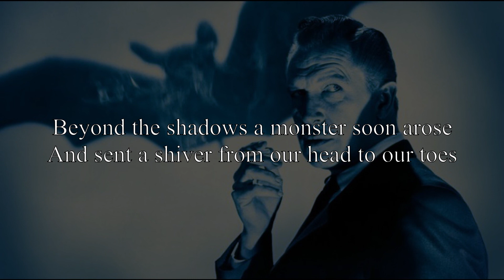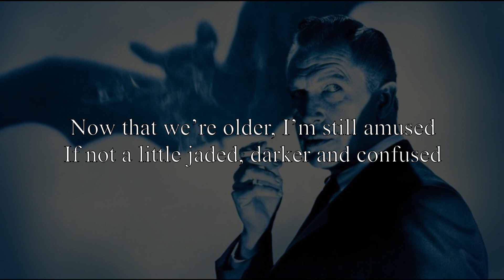Vincent Price In Black and White - David Stark and the Restless Legs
The songs about my childhood love of classic horror films. Musically it's not quite a surf tune. Hope you enjoy!